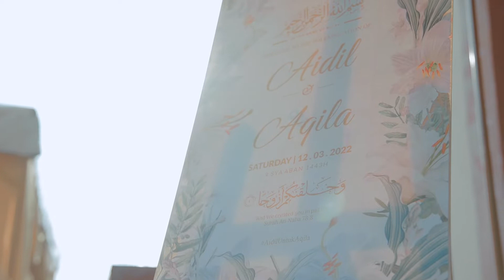Malay Wedding Aidil and Aqila | Palong | Negeri sembilan